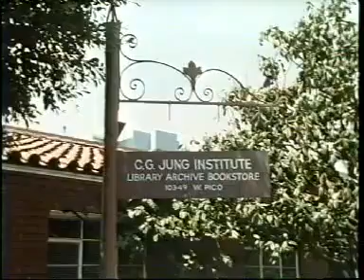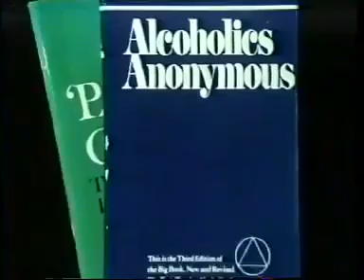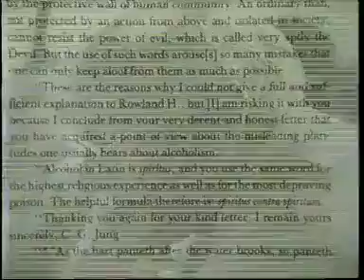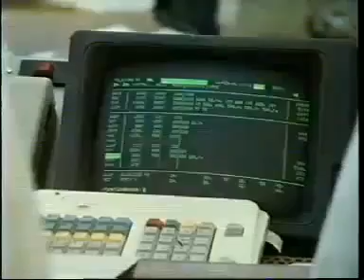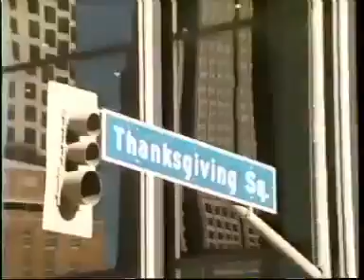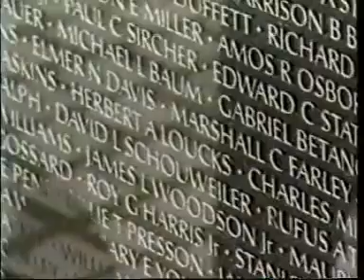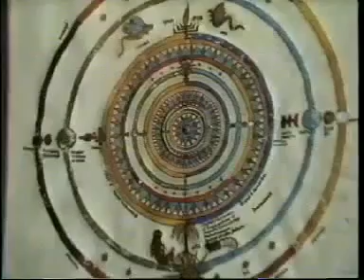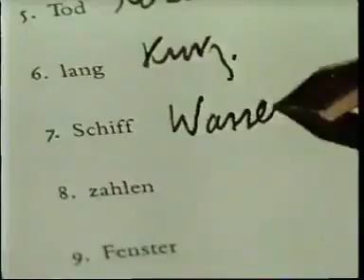Carl Jung The Wisdom of The Dream Vol 3 A World of Dreams